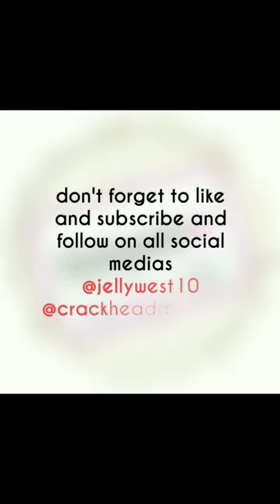Welcome to Richard catford and Lewisham legend